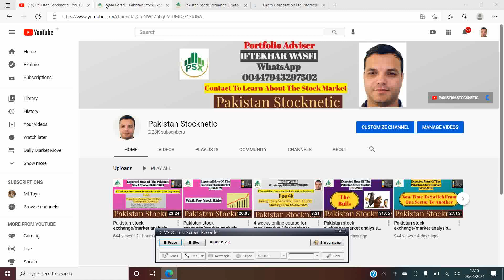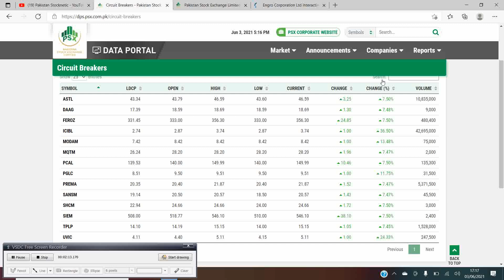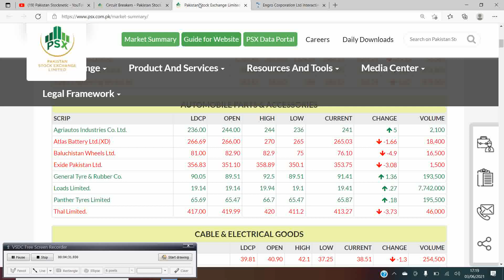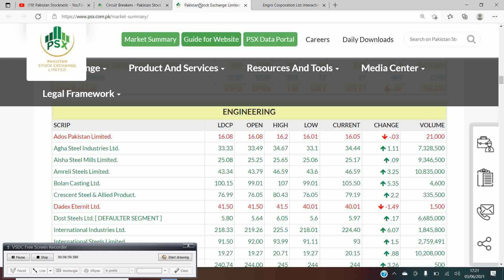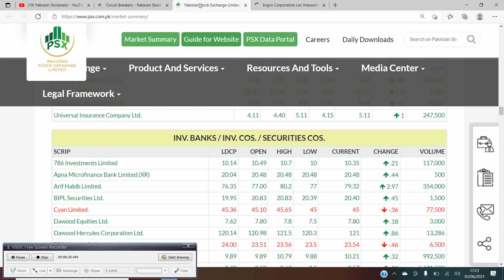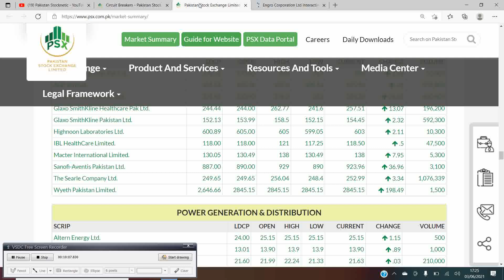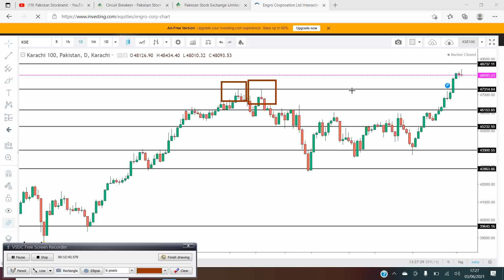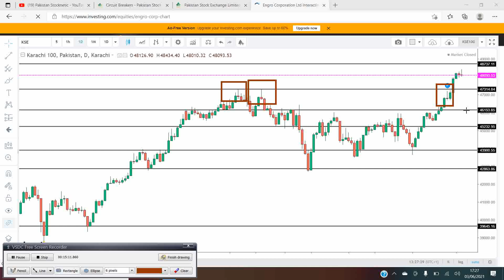Pakistan stock exchange/market analysis expected move of Exchange/market 04/06/2021